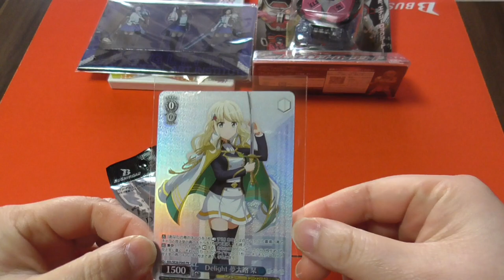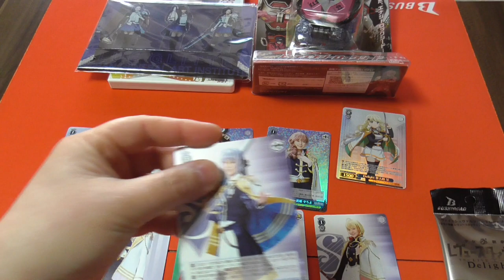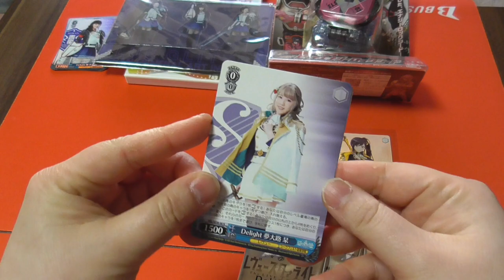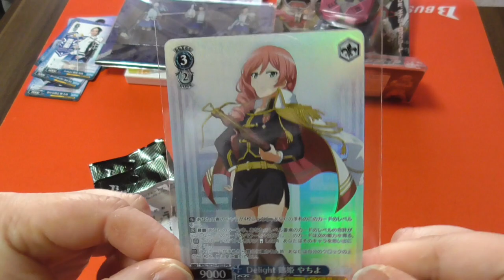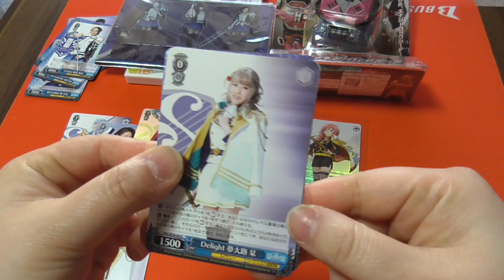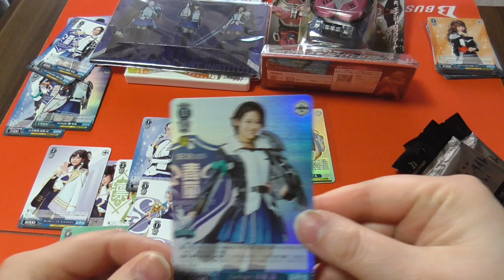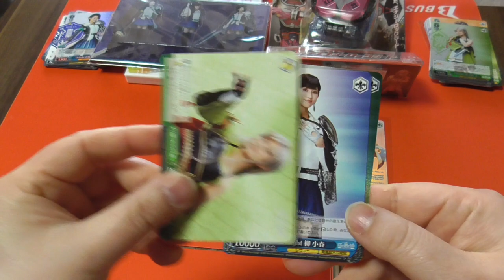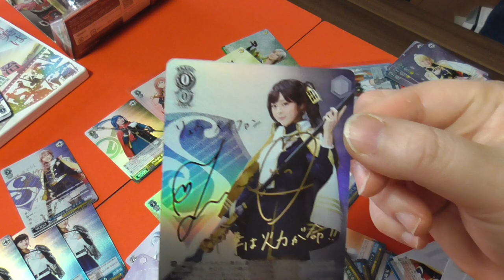【WS】佃井皆美さんFC会員が、レヴュースタァライト ポートレートブースター開封してみた 【ヴァイスシュヴァルツ】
今回は待ちに待ったレヴュースタァライトの開封です！大好きな佃井皆美さんは果たして出てくれるのか…？見届けてください！

★さおりの記事が掲載中の遊々亭ブログはこちら